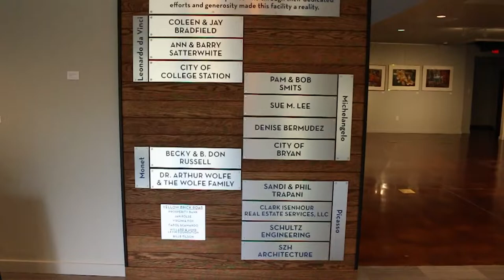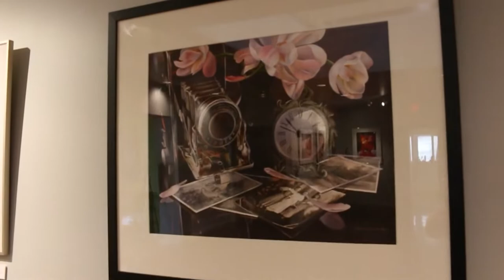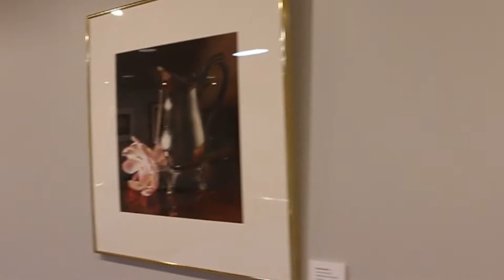The Arts Council Gallery Tour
Check out this virtual tour of our gallery featuring our current exhibit 'Exploring Light and Color: Watercolors by Monika Pate.'

Located in College Station, Texas at 4180 Hwy 6 South

Monika Pate Artist Statement:
The common theme in her artwork is light: "I really like to paint a variety of subjects, and in every case, I want to capture the illusion of light. I like the fact that a strong light source (especially sunlight) illuminates the forms and textures, makes them more pronounced, colors become more vivid and it makes objects look three-dimensional.  Light will create beautiful reflections, shadows, contrasts, and patterns—and establish the mood of the painting. It can also indicate the time of day or the season of the year. My goal is to create dramatic paintings. Without light and shadow contrast,  I wouldn’t be able to  accomplish that." (Interview with Artist Daily) Monika's technique involves applying multiple layers of paint to gradually develop colors and values. Sometimes she works from light to dark and in some cases, she layers lighter values over dark ones. This process is possible due to the transparent nature of watercolor.

Monika Pate Biography:
Monika Pate was born and raised in Warsaw, Poland and has a Master’s Degree from Warsaw University.  Monika works with transparent watercolor and is a signature of the American Watercolor Society, National Watercolor Society, Transparent Watercolor Society of America, Watercolor Art Society - Houston (Elite Member), Texas Watercolor Society (Purple Sage Status), Louisiana Watercolor Society, Missouri Watercolor Society, and the Iowa Watercolor Society. She is also a jury member of the International Guild of Realism. Her artwork is included in private and corporate collections in the US, Poland, UK, and Germany.

Shot & Edited by Skyler Jones (Graphic Design and Marketing Intern)